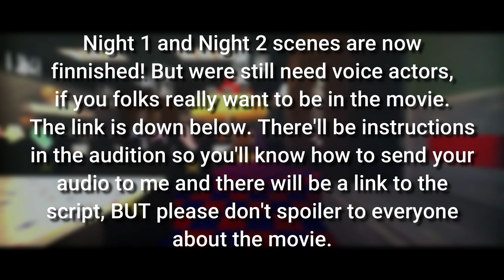Five Nights at Freddy's Remake [Audition NEEDED!]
WE NEED VOICE ACTORS FOR THE CHARACTERS! What are you waiting for if you want to be in the movie? The link is down below.